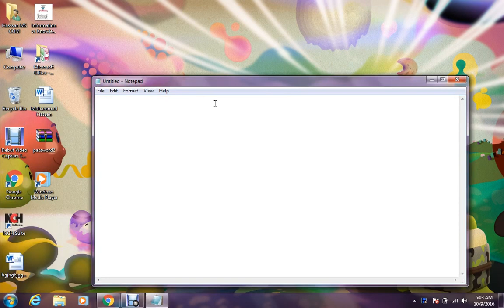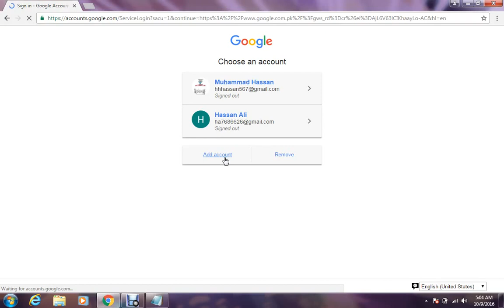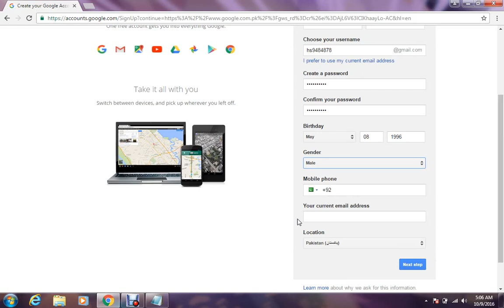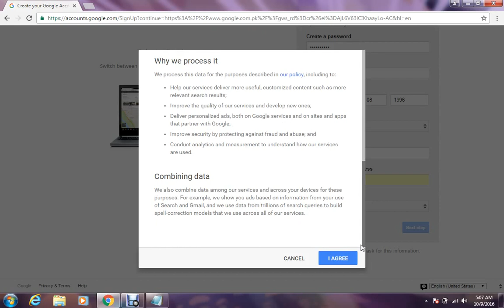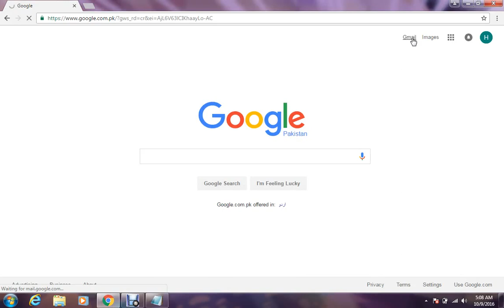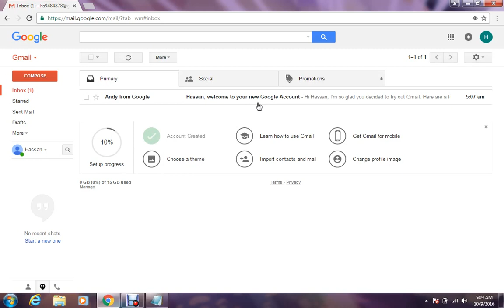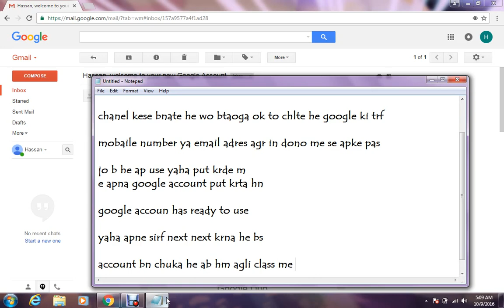how to make gmail account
how to make gmail account for simle way